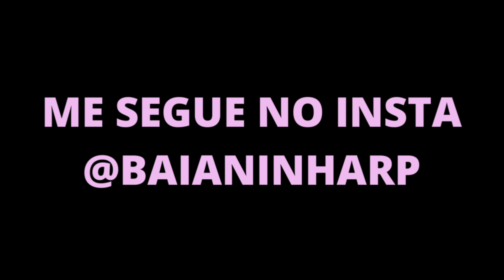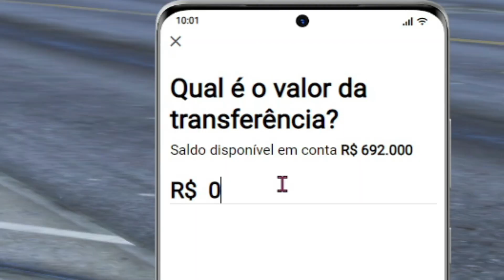1 DIA sendo RANDOLA no GTA RP